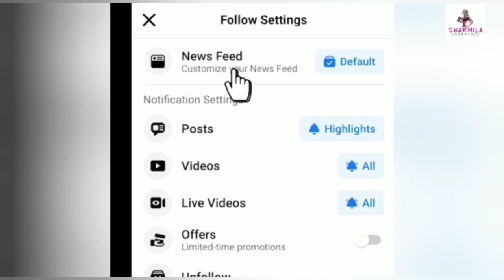Karishma marrying again: আবার বিয়ে করলেন করিশমা কাপুর | Kapoor | celebrity wedding